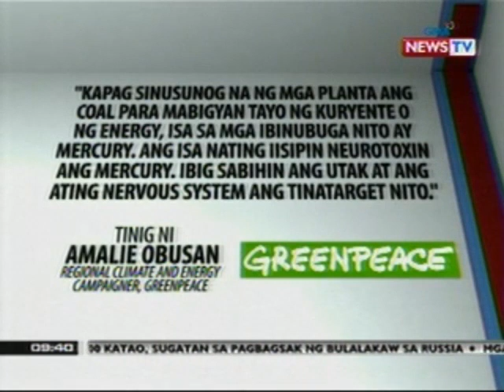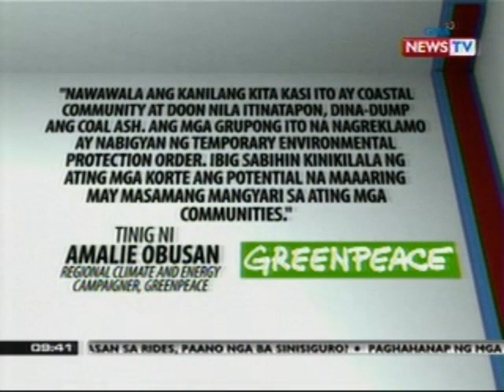SONA: Usok na buga ng coal mining factories, nakakasama sa kalusugan, ayon sa Greenpeace